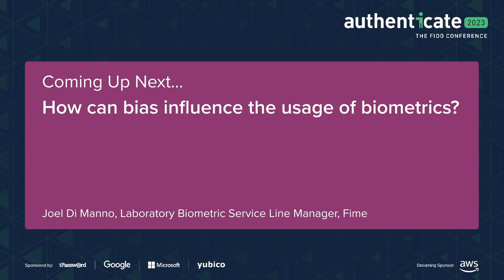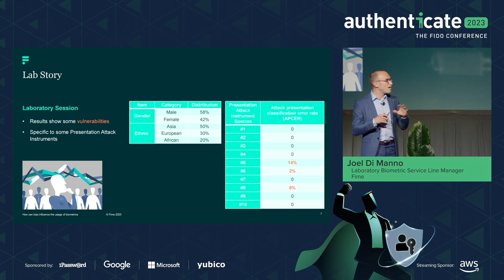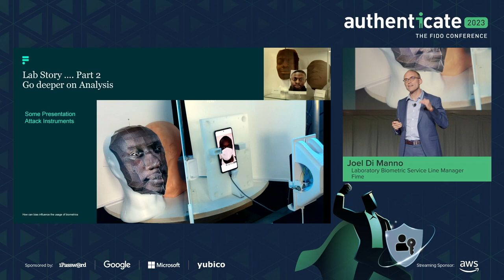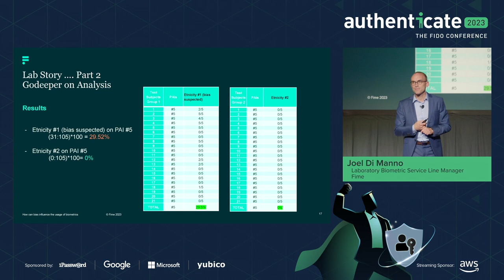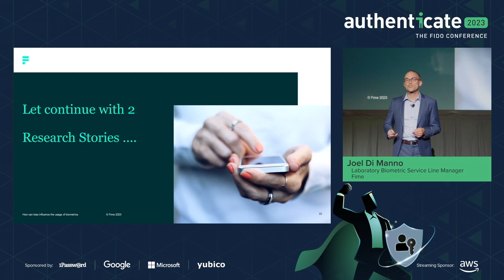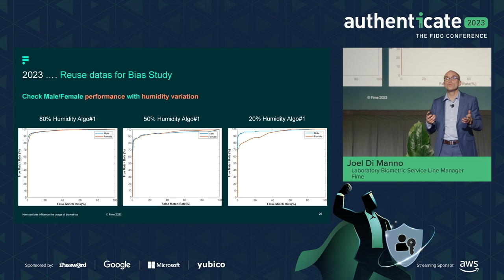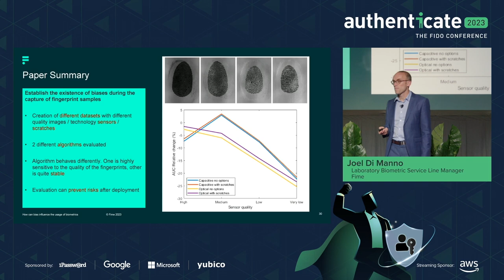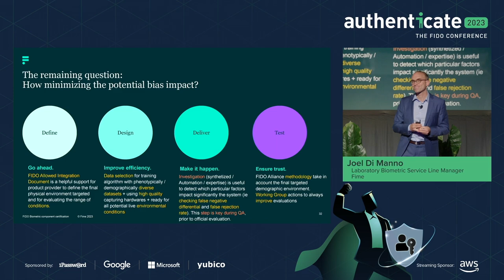Authenticate 2023 How can bias influence the usage of biometrics